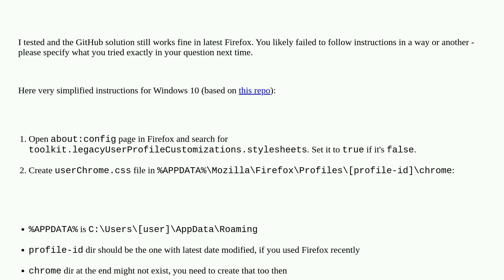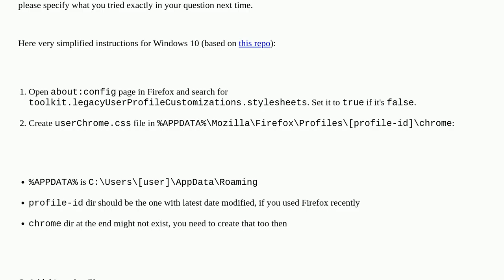How to remove "Set Image as Desktop Background" and other annoying options from Firefox context m...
How to remove "Set Image as Desktop Background" and other annoying options from Firefox context menu?

A special thanks goes out to the community

  context-menu css windows-10 firefox